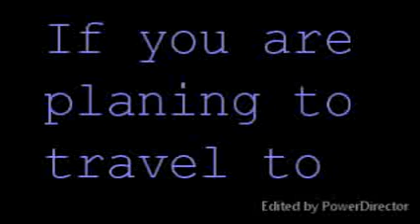How do all of them find free accommodation in Waverley, UK